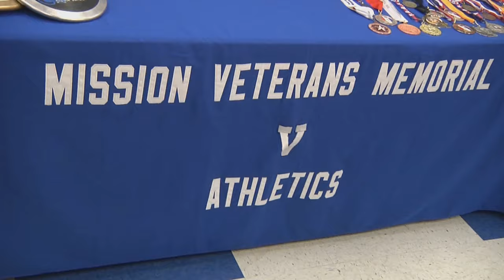Mission Veterans Thrower Signs With New Orleans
As the University of New Orleans track & field program prepares to return to Division I after a few years at Division III in the wake of Hurricane Katrina, the Privateers sign one of the Valley's top discus and shot put throwers in Mission Veterans' Jordan De Leon.